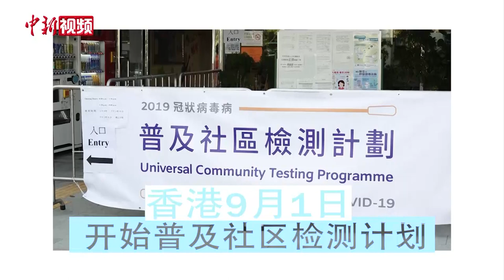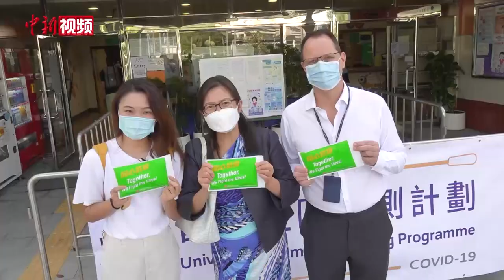Vlog：香港普及社区检测计划第一天 小新带你体验全流程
9月1日，香港“普及社区检测计划”正式开展，市民踊跃参加。中新社记者童玉媛提前在网上预约了最早一批核酸检测，请大家跟随她的镜头，一起去体验一下检测的全过程吧！